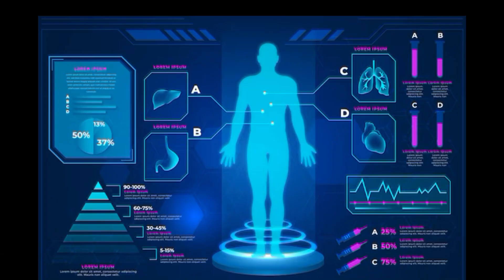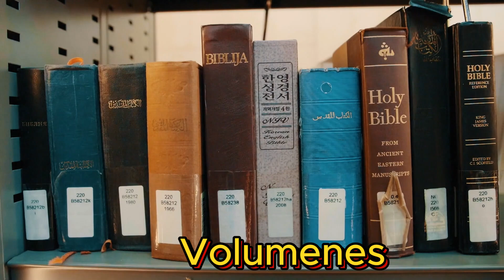Cazadora de Hologramas !!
La Cazadora de Hologramas !
ALCONCITO !!!